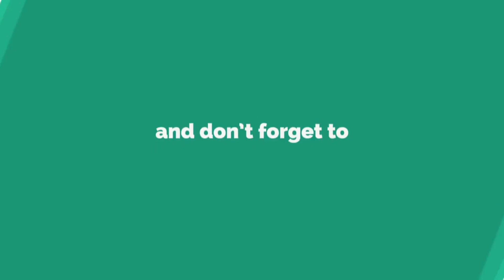Kolkata to Odisha | Odisha Bike trip | Bagda Sea Beach 🏖 | My Eco Camp @ExplorewithAnirban EP-1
we started our journey from the city of joy(Kolkata) to the land of GOD (Odisha).